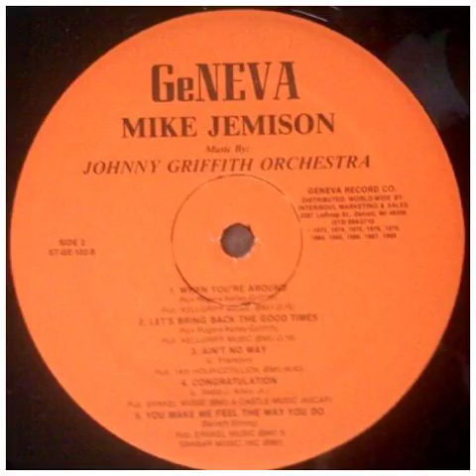Mike Jemison / Ain't No Way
Track B-3 on "Mike Jemison" (Year Unknown)